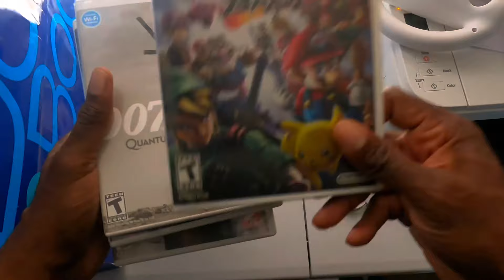Finding Video Games at a NEW Pawn Shop!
00:00 - Introduction
00:37 - Video Game Hunting
01:55 - My Friend Pedro
02:20 - PlayStation Pickups
05:18 - Nintendo World Championships NES Edition
06:30 - Thrift Store Pickups
09:00 - Outro